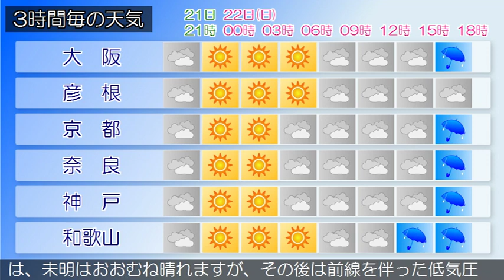2019/12/21 近畿地方の天気予報 夕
大阪府は、気圧の谷の影響で曇りとなっています。２１日の大阪府は、夜のはじめ頃までは曇りますが、気圧の谷が遠ざかる夜遅くはおおむね晴れる見込みです。２２日の大阪府は、前線を伴った低気圧が四国の南を東北東に進む影響でおおむね曇り、夕方は雨が降るでしょう。【近畿地方】近畿地方は、気圧の谷の影響で曇りとなっています。２１日の近畿地方は、北部では、湿った空気や気圧の谷が通過する影響で曇るでしょう。中部や南部では、夜のはじめ頃までは曇りますが、気圧の谷が遠ざかる夜遅くはおおむね晴れる見込みです。２２日の近畿地方は、未明はおおむね晴れますが、その後は前線を伴った低気圧が四国の南を東北東に進む影響で曇り、中部や南部を中心に昼前から雨が降るでしょう。